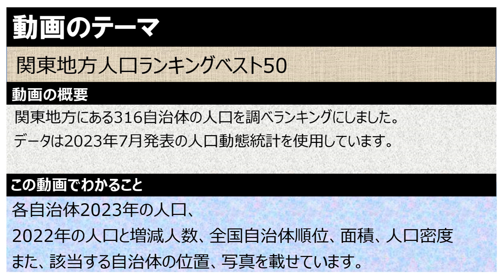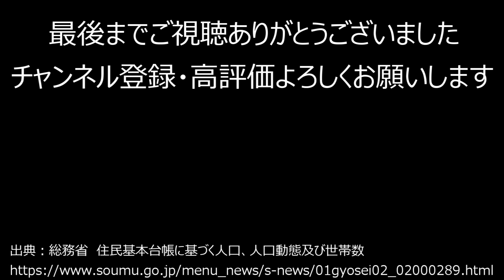【地方別】519_関東地方自治体人口ランキングベスト50【音声付】【作業用】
人口ランキングを地方別に作ってみました
今回は関東地方の316自治体の人口を調べ
ランキングにしてみました